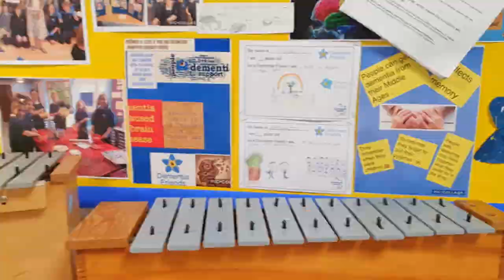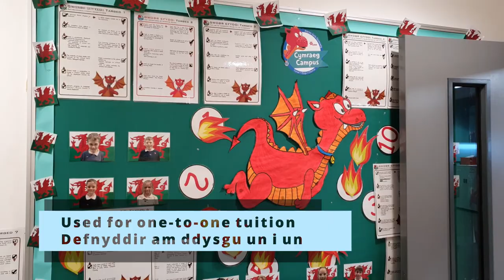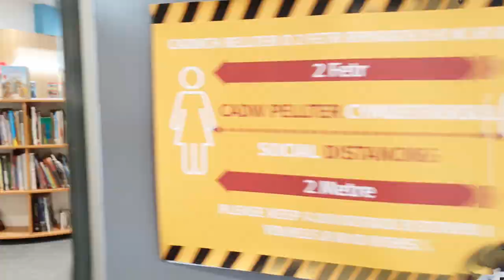Clyro Primary School Virtual Tour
We are proud to welcome you to Clyro Church in Wales Primary School, a beautiful new school in the idyllic country setting of Clyro on the border of England and Wales. Take a fast paced virtual tour of the campus for a quick overview.

We are very happy to be one of the top performing primary schools in Wales: Estyn reviewed our school in 2019 as being "Excellent" [1]. We have exceptional wellbeing standards, fantastic academic attainment and a great school ethos - the children are encouraged to participate in a variety of activities that contribute to their life experience and add value to their learning beyond the classroom.

The School was built two years ago and is designed for a maximum of 120 pupils, however our classes average at around 20-25 pupils. Our academic achievements, along with many extracurricular activities and community engagement, makes Clyro Primary School a perfect place to nurture your child's abilities - a wonderful start to school life.

Address:
Clyro Church in Wales Primary School,
Clyro,
Hereford,
HR3 5LE

Headteacher: Mrs. S. Groves

Chair of Governors: Mrs. M. Fforde

Video Sections:
0:00 Start
0:08 Main Hall
0:29 Little Stars Nursery
0:41 Main Street
0:48 Tuck Shop
0:52 Craft and Science Area
0:57 Library
1:02 Extra Learning Spaces
1:12 Class One
1:26 Outside Learning Space
1:35 Class Two
1:47 Class Three
1:56 Class Four
2:10 Play and Sport Ground
2:16 Play Area
2:23 Outdoor Classroom
2:32 Forest School
2:43 Sports Field
2:58 Finish and Title Screen